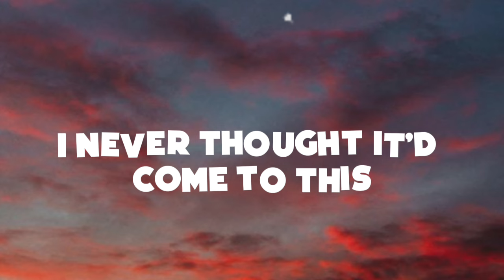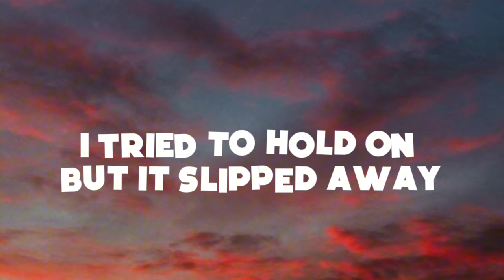How Do I Say Goodbye 🥹(Official Lyrics)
I completely DO NOT own any rights to any/ all audio heardingthis.

Thank You ❤️